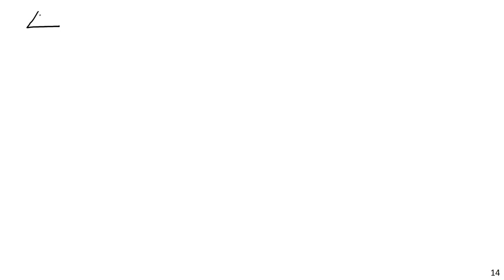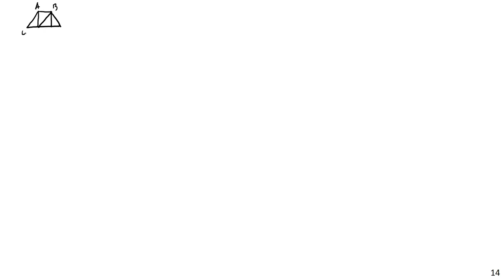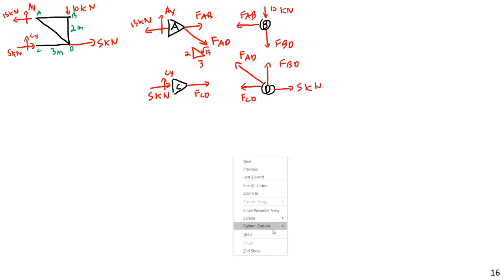Trusses - Method of Joints - Examples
ENGR 2301 Lecture 9 June 18 2018   Part 4